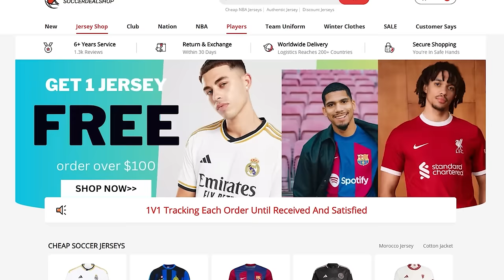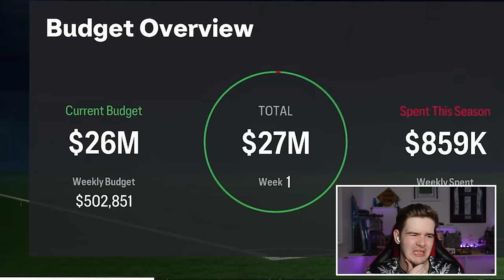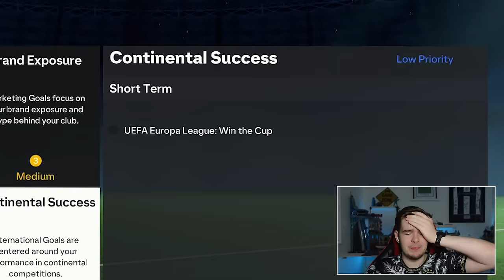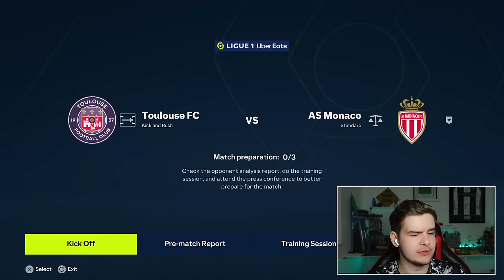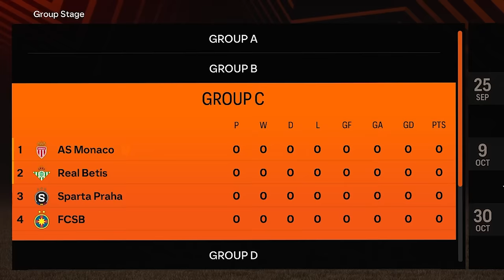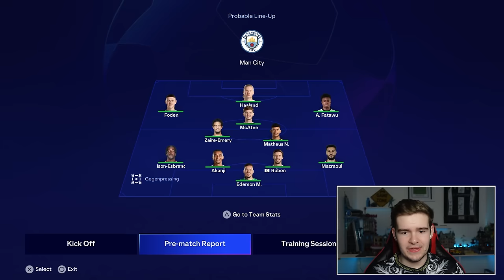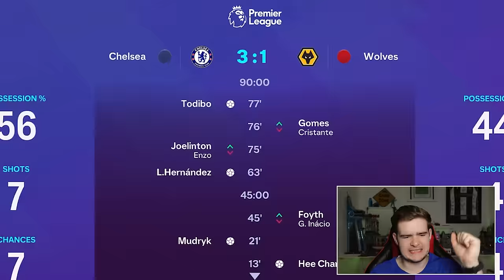I Played The Career Of Jose Mourinho After Roma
After his sacking by Roma this week, the 25 time title winner Jose Mourinho is without work, so today... we put him back in a job, and don't stop him working until he goes for that title that's bigger than any other!

Console ► PC (Specs coming soon)

Tags to ignore:

FIFA 23 Rebuild England Jose Mourinho special one chelsea porto monaco roma inter real madrid spurs manchester united road to glory R2G RTG Career Careermode mode CM EFL Football Save Rebuilt Gain Success Fail Glory Signings Signing Coizer-Duberry Anjorin Ellis Simms Ben Chillwell Bernardo Silva Alli baller Ali Simpson Serrano Emerson Grealish Are Guimaraes Barella Goal Goalazo Bennacer National League vanrama Pools S2G RTG R2G Grimsby Town FA cup winners 2024 Dong Devine Lazetic Allison MaignanFifa 22 Premier League EPL Win league Carabao Cup League Cup FA Cup Championship League One League Two Champions League Europa League Conference League